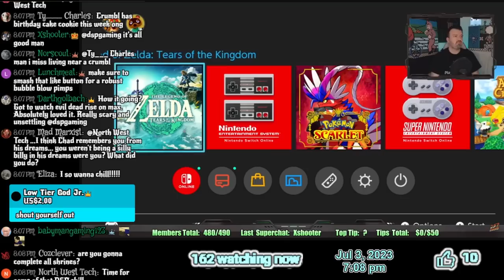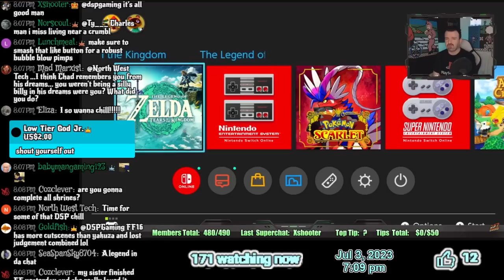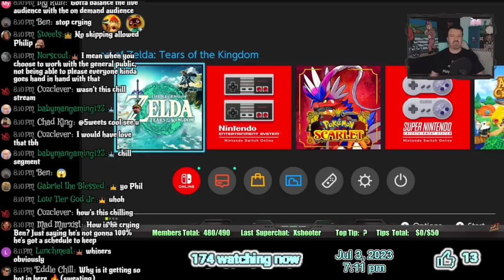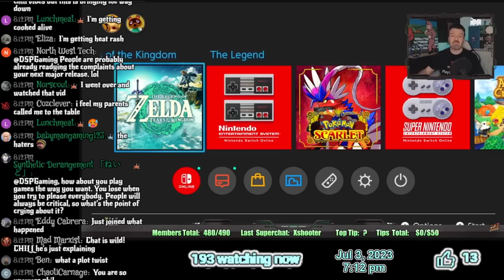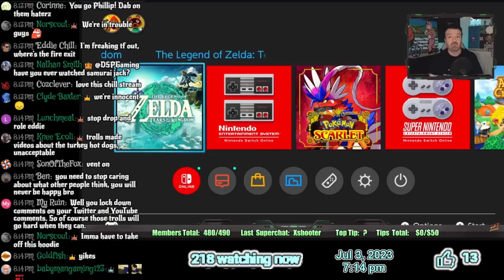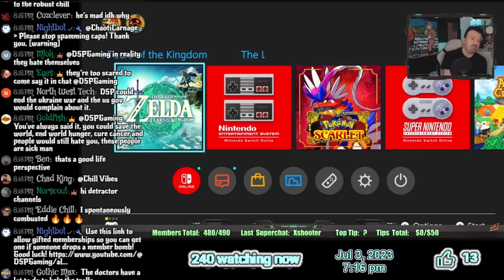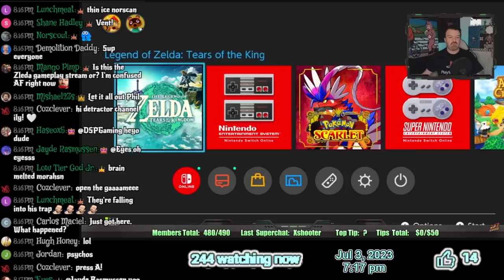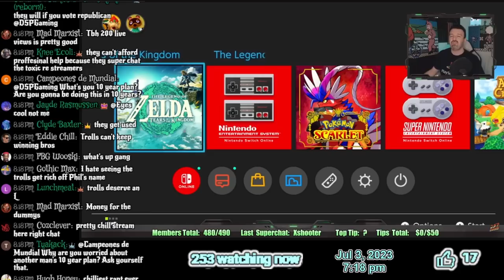[unrecorded segment] DSP whines about FFXVI/Zelda and gets assmad no one is ever nice to him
DSP goes on his prestream for his night stream about how Final Fantasy XVI bores him and how people tell him conflicting things about his content and how it's making him angry. He then goes on an assmad  rant about how he saw nasty comments on Diaphone's Street Fighter 6 video that were mocking him and whines about how no one online treats him nicely. I WONDER WHY?!